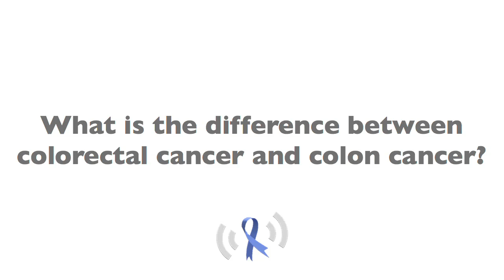Colon and Colorectal Cancer Differences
Colorectal cancer is a term used to describe cancers that begin in the colon or rectum, and colon cancer is used to describe cancer that is only in the colon. To find out more about the differences, watch this clip.

Colon Cancer Answers is a social media show where viewers submit a question and get the answer from an expert.